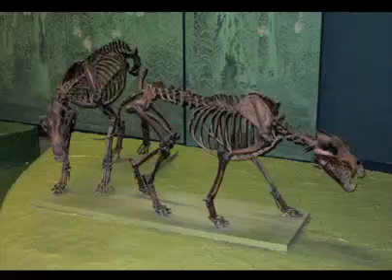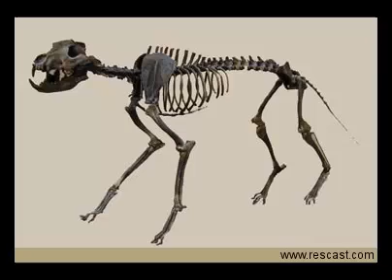Amy's Animal Facts: The Dire Wolf